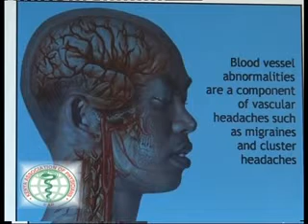KAP Health Expo Brain Central Nervous System Prof James Jowi - part1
Kenya Association of Physicians Health Expo - Professor James Jowi talks about the Central Nervous System.